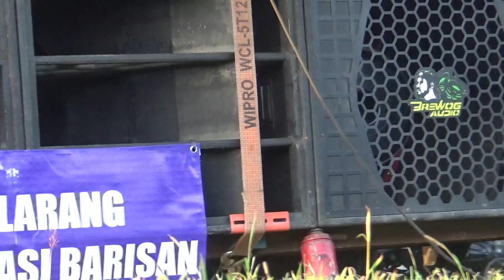PERSIAPAN KARNAVAL PURWOHARJO MENING GAES TAMPILAN BREWOG AUDIO